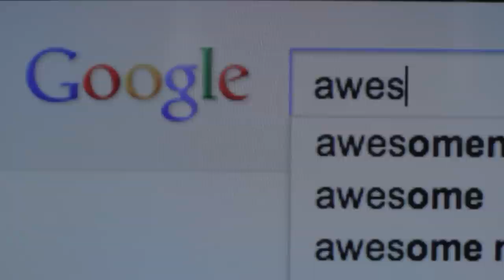Most Interesting Kid in the World Parody Part 2 - Crazy I Say Ep 69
Who brings themself for show and tell and gets in A+ or has an imaginery friend that everyone can see?? Zay Zay Fredericks IS the most interesting kid in the world!

→ AWESOMENESSTV ←

→ AWESOMENESSTV SHOWS ←

→ AWESOMENESSX SHOWS ←